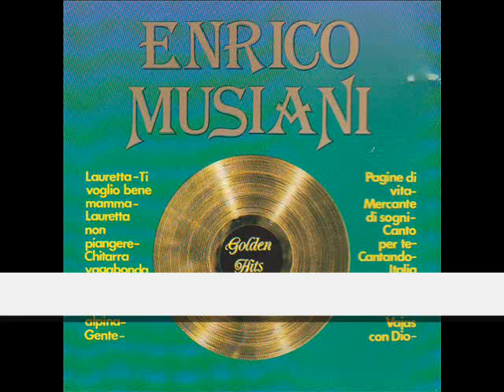enrico musiani pagine di vita